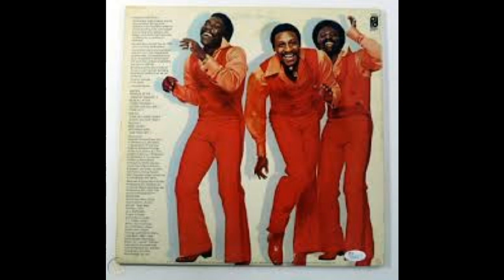Brandy - O'Jays - 1978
After years of speculation that Brandy, by the O'Jays, was really a song about a dog, the writers, Joseph Jefferson and Charles Simmons, confirmed in 2013, that Brandy was indeed a dog! Brandy was a single lifted off the O'Jays 1978 album titled, So Full Of Love. The single peaked at #17 on the Cash Box chart, week ending 9/16/78.